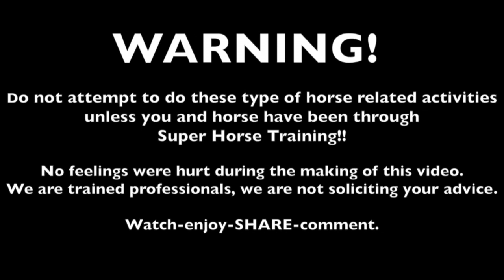BLM Mustang Training: First Saddle Ace (1972) at Wild West Mustang Ranch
Watch Ace (1972) get his first saddle as he learns how to be a fantastic trail and pack horse for the 2018 back country Veterans for Heroes and Horses Program.

Get UNLIMITED ACCESS to exclusive videos, tips and tricks for beginners to advanced horse trainers in West’s Online Horse Training Course – Science Based Horsemanship:

Now you can discover how to train your horse with natural horsemanship the easy way – using the power of science and the horse’s natural brain chemistry. When you work with the equine brain, you form lasting training relationships, making liberty and natural horse training easier, faster and safer for you and your horse.

△ Get Hours Of Horse Training Videos + More Added Every Month
△ Learn Groundwork Exercises, Roundpen, Liberty Lessons And Much More
△ Unlock Your Horses Mind To Learn Faster And Easier
△ Restart And TuneUp Older Horses By Finding And Fixing Problem Areas
△ Start Colts And Young Horses With Natural Horsemanship – On Steroids
△ Works On All Horse Breeds – From Arabs To Quarter Horses, Appaloosas To Wild Mustangs

WANT FREE CONTENT?
We also have provide a FREE Docuseries, where we highlight a common horse training problem and post a free training tip video, which is available for one week.

West Taylor is a renowned BLM Mustang Trainer, who has worked on a variety of major Wild horse film projects and worked with various veteran groups and special education programs using his unique approach to training wild horses to be calm, steady and reliable trail horses, working horses and equine therapy horses.